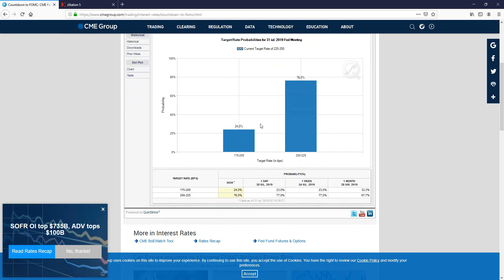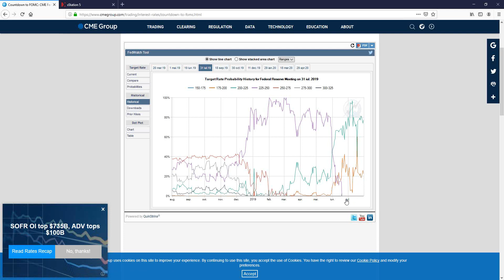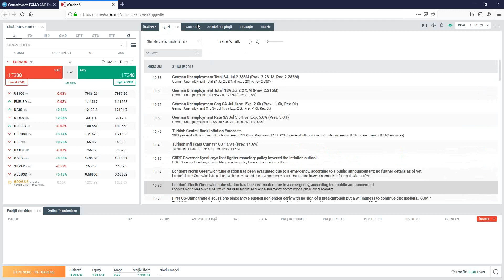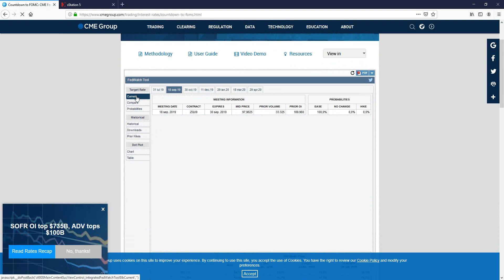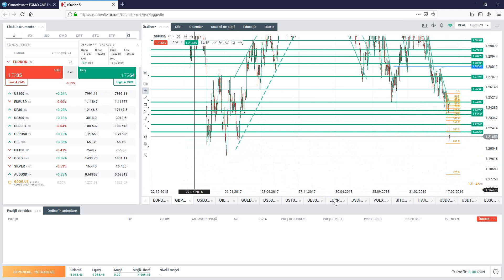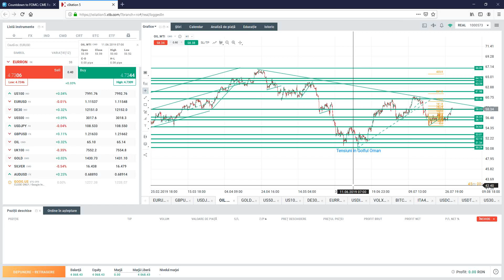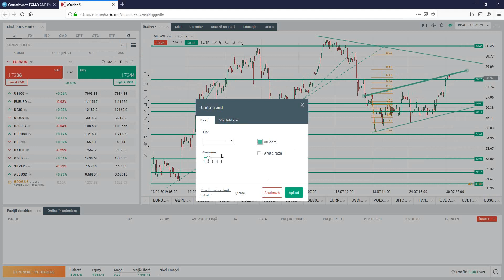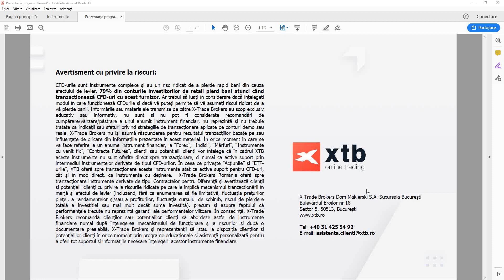Daily Briefing 31.7.2019 - Cât de mult va îndrăzni Fed? | XTB România